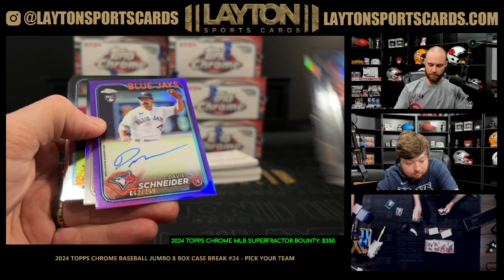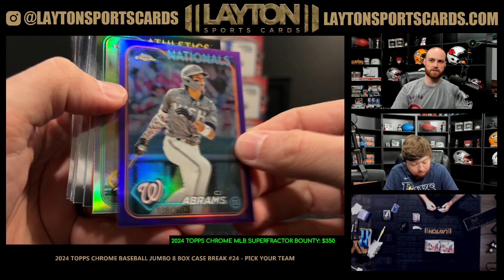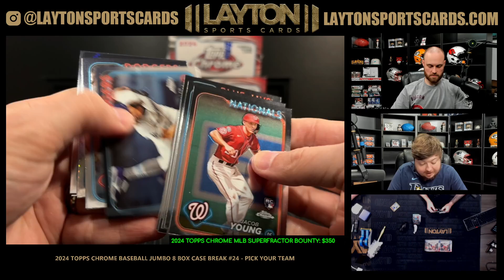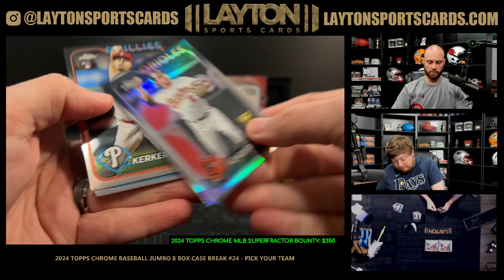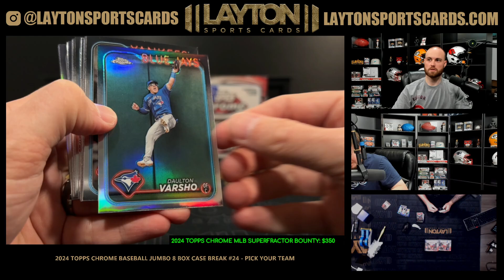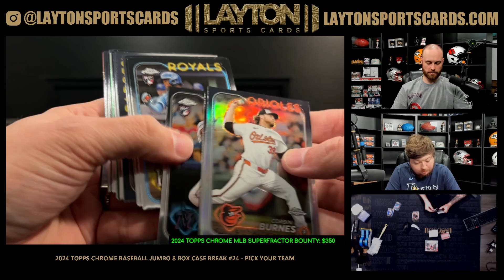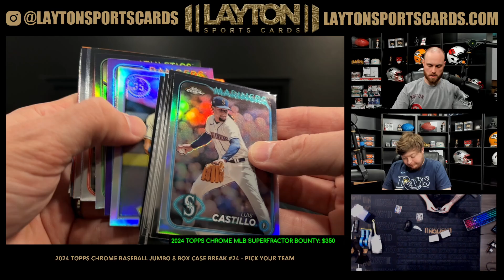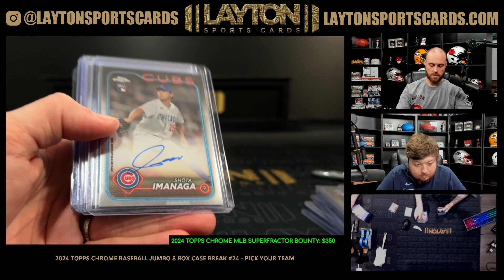2024 Topps Chrome Baseball Jumbo 8 Box Case Break #24